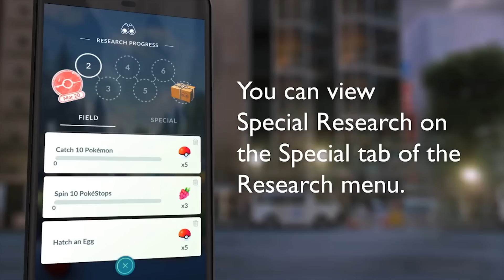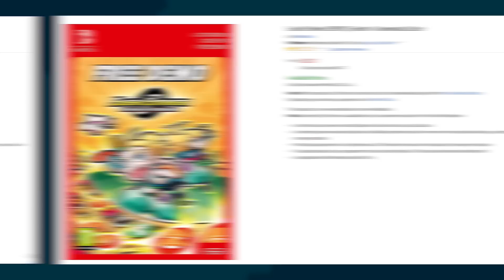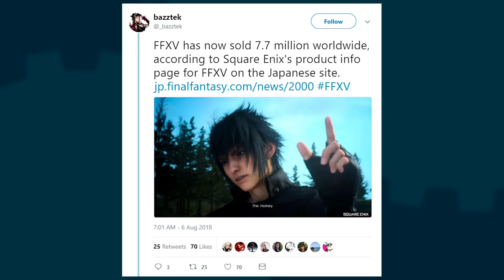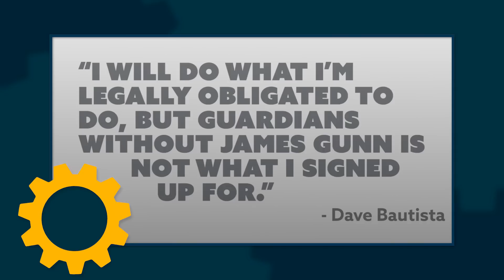Fallout 76 Skips Steam + Pokemon Go Getting PVP + Drax Wants to Quit GOTG 3 Over James Gunn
In this update we take you through Fallout 76 skipping Steam for a PC release, Pokemon Go getting PVP, a new record for EVO, a potential Fortnite Android release this week, Amazon UK charging for game demos, the new Hearthstone expansion releasing today, Final Fantasy XV's sales milestone, Henry Cavill angling for a role on Netflix's The Witcher series, a new Supergirl movie, and Dave Bautista wanting to quit Guardians of the Galaxy 3.

Hosted By: Ashley Jenkins
Written By: Brian Gaar and Eric Vespe
Edited By: Kdin Jenzen